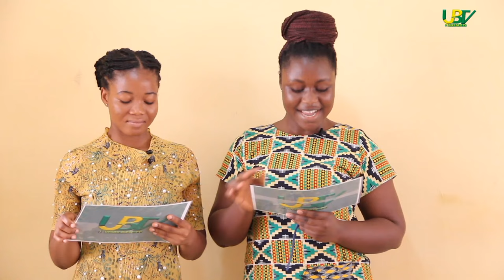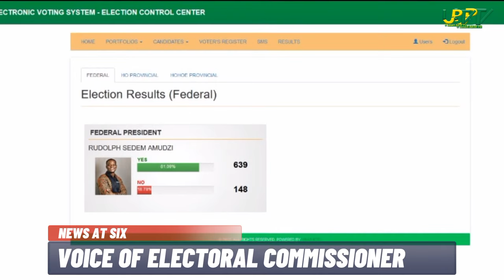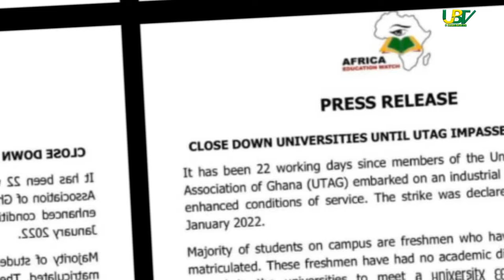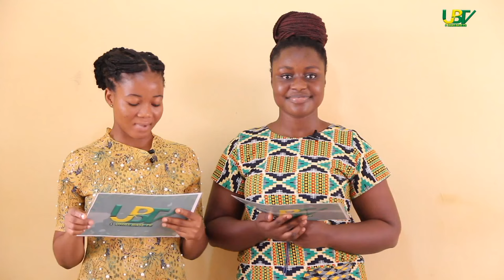News at Six || Friday, 11th February, 2022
An up to date news bulletin with the latest happening on UHAS Campus throughout the week as well as news in Ghana.

Presenters: Nana Adjoa
                       Precious
                       JJ
                       Zenas

Sound Credit: ©️ BBC
Video Credit: Joy News

A 2022 UHAS Base TV production